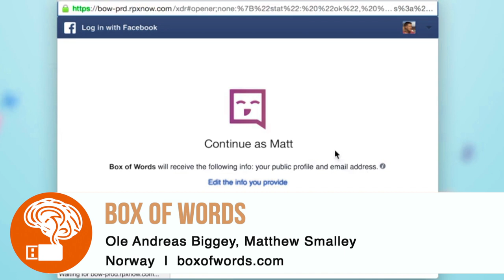Box of Words | Smart Learning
Box of Words is the 2017 winner in the category Smart Learning.
Mentor: Belkis Etz
Team: Matthew Smalley, Ole Andreas Biggey

Description:
Box of Words is a personalized language learning platform assisting professionals and expats currently not being served with a simple way to learn a new language. The platform tailors learning to the needs of users by adapting relevant info. Content personalization begins when the user imports documents containing targeted content into the system. Using proprietary analytics and a decision engine, the learning program identifies the most commonly used words in the documents and generates content to be learned.

The user then absorbs the meaning and spelling of words via both visual and auditory learning techniques. The system lets users evaluate their learning with short quizzes, while also providing feedback on their progress. The platform offers five languages and is scalable to add more languages. Box of Words is a convenient way for professionals or people moving to a new country to learn a new language, allowing them to become more productive and conversationally fluent in the workplace in significantly less time. In a globalized world, Box of Words meets the needs of both busy professionals and general users.